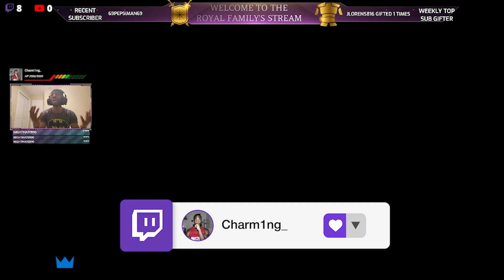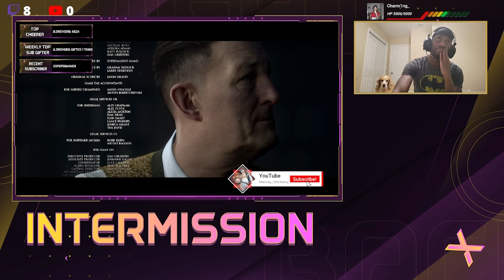I Am Disappointed In Myself! | Part 4 | The Dark Pictures Anthology: Man of Medan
The ending was perfect, but I didn't keep everyone alive.

If you are looking to become a PRO level streamer, Streamlabs Prime is what you need! Click my custom link below to start your journey of streaming at a higher quality!

Thank you for your support and I look for to playing with all of you soon!